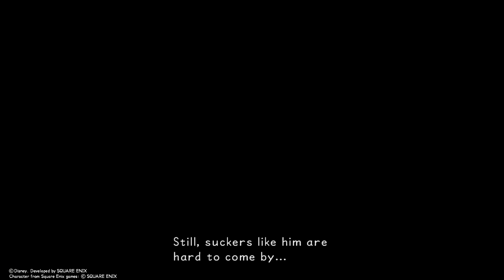Earning the title of "junior hero"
Welcome to pt 3 of the kingdom hearts playthrough and sorry if it feels shorter but i cut a lot of stuff out but i hope ye enjoy it anyway and thx for watching